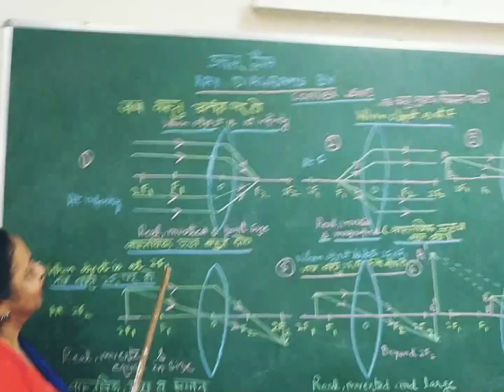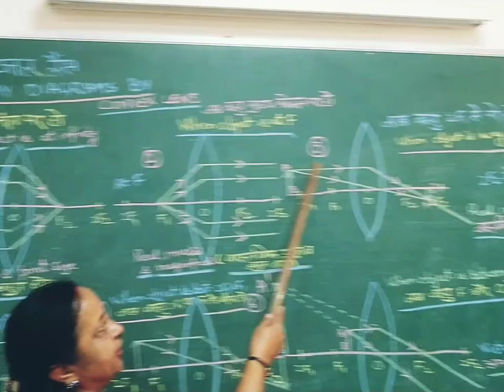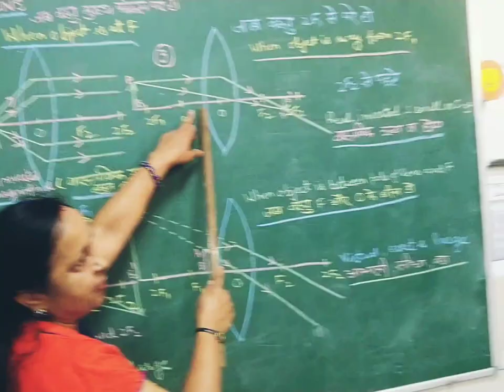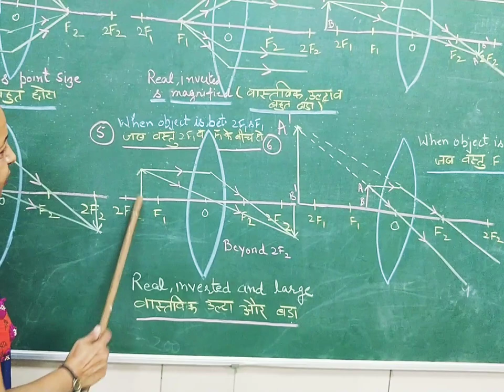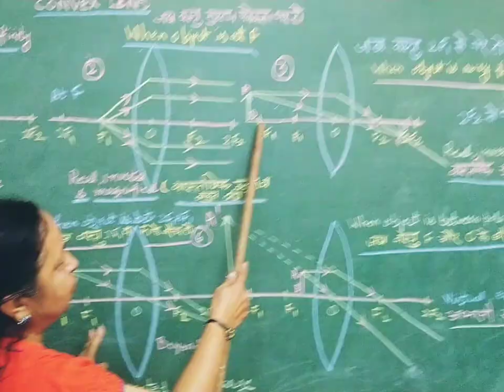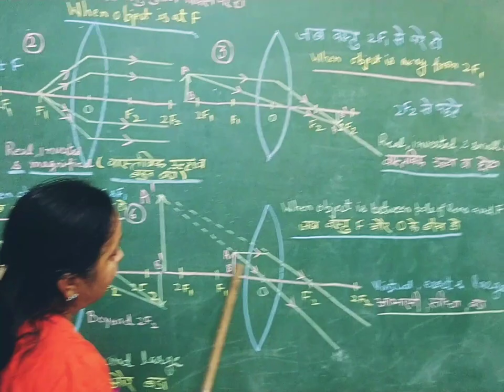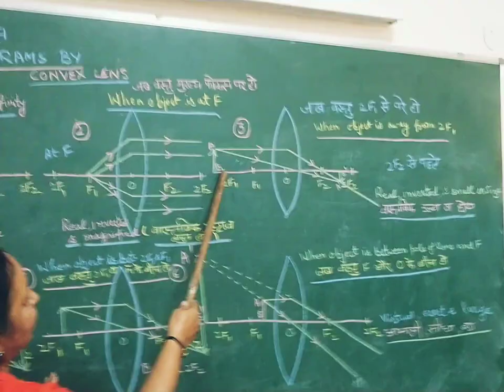Ray diagrams by convex lens important exam based topic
easy way to describe ray diagrams by convex lens, very easy tricks to understand the topic @priyadhunvlogs893